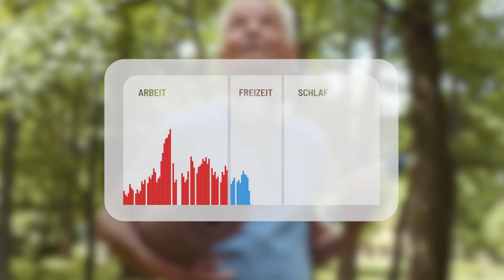Messen und Analysieren für ein perfektes Training | Die LEIF-Formel 1/7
Bevor du dich auf dem Weg zu deinem persönlichen Gesundheitsziel machst, ist es wichtig zu wissen, wo du im Moment stehst.
Deshalb bieten wir dir verschiedene HRV Messungen an.
Du willst eine HRV Messung buchen oder hast noch Fragen, dann nutze gerne unser Kontaktformular

Die HRV Messungen sind Teil unseres ganzheitlichen Konzepts:
DIE LEIF-Formel®:
+ über 25 Jahre Praxiserfahrung
+ zahlreiche Studienergebnisse
+ Zusammenarbeit mit den führenden Anbietern im Bereich der Leistungsdiagnostik
= 1 ganzheitliches Konzept bei dem du im Mittelpunkt stehst!
Starte jetzt deinen LEIF-Change und du bekommst 4 Wochen (im Wert von 128€) von uns geschenkt!
Uns gibt es auch auf Facebook und Instagram. Schau doch mal vorbei 👋